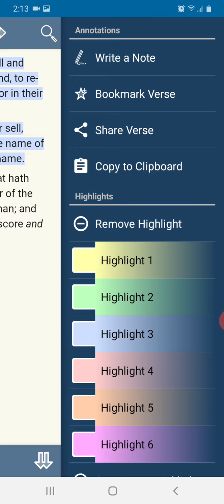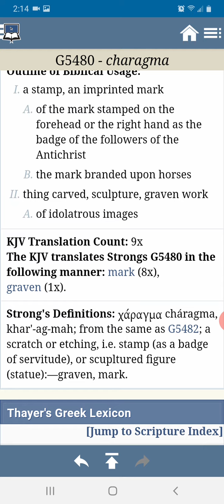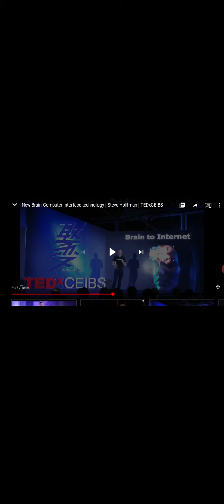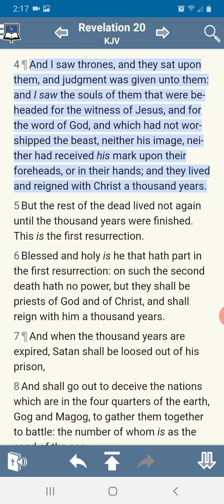Mark of the beast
Easu and his mad science